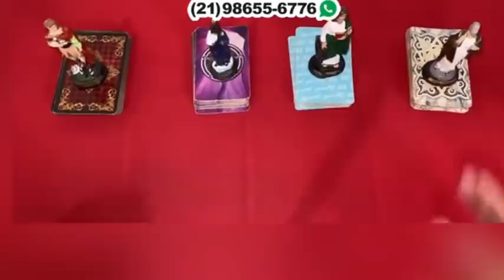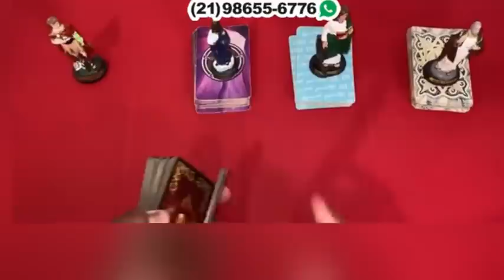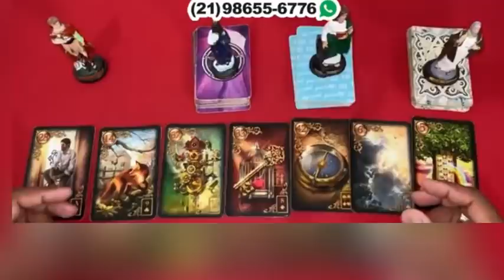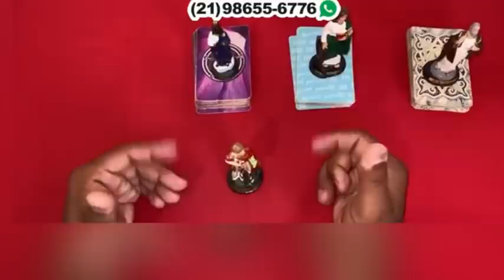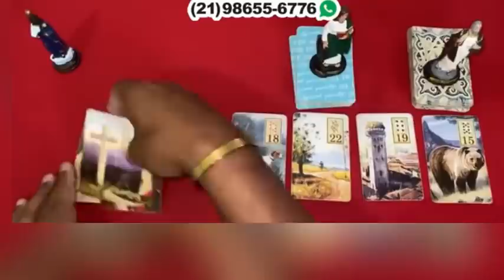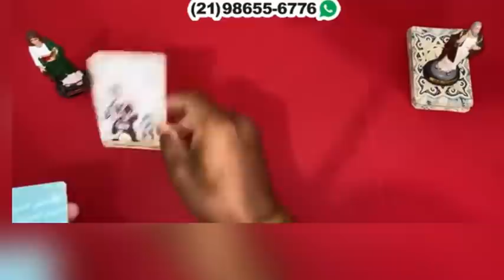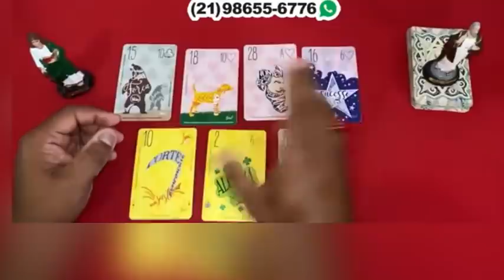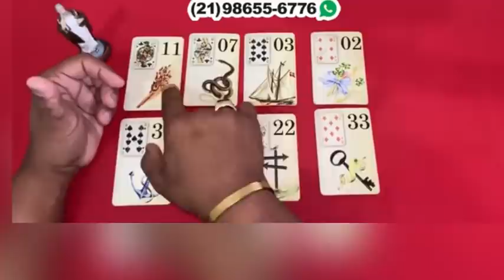⏱ timeline da sua **situação** atual 🌞 tarot responde